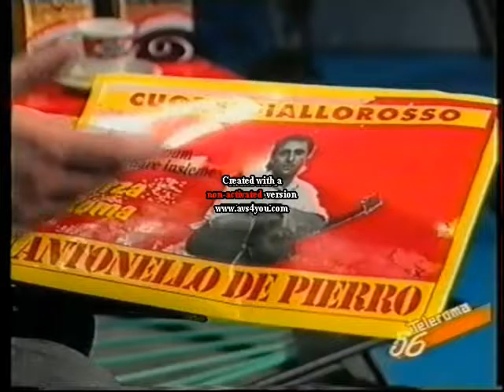(1992)Antonello De Pierro presenta Cuore Giallorosso su Teleroma 56 a Meeting